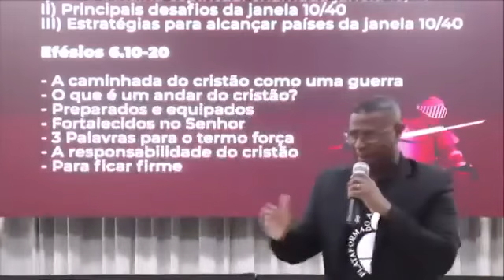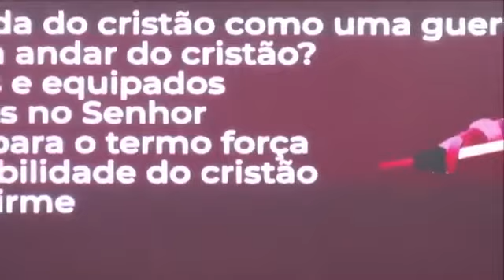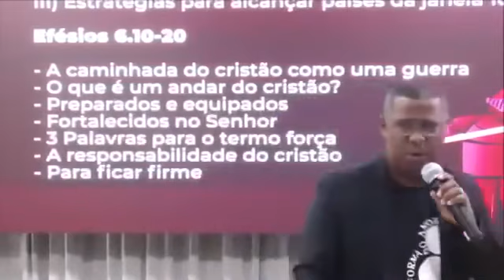ISSO AQUI NÃO É CONFORTO - PR. OSIEL GOMES